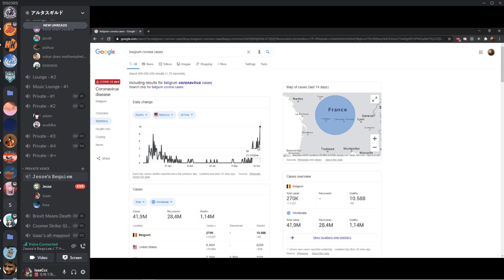jesse conducts global research on the coronavirus